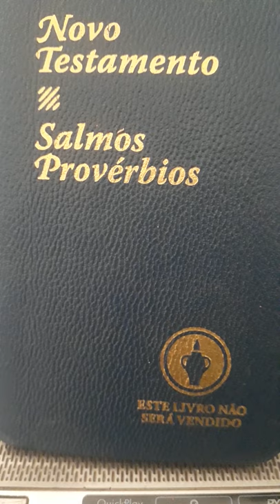VIOLAÇÕES DOS DHs/CRIMES HEDIONDOS/DUAS MATÉRIAS OCUPANDO MESMO LUGAR NO ESPAÇO/ACOPLAMENTO MARGINAL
Lendo os escritos de vítimas de violações dos direitos humanos - TIS
sobre o acoplamento
..." Quando nascemos, recebemos orientação de nossos pais, avós e familiares em todos os momentos.
Depois a Igreja e a escola.
Aprendemos que só Deus é um Ser onisciente e onipresente em nossas vidas, mas que Ele nunca nos desrespeita ou viola.
Aprendemos que a mulher tem o direito e a liberdade de ter marido e constituir família com ele, mas cada um exercendo sua liberdade.
Aprendemos que, para haver amor, deve haver respeito e livre discernimento e compreensão de ambos os lados.
O sistema marginal que aprisiona centenas de pessoas ao redor do mundo é um novo deus diferente de nosso Deus, o Deus verdadeiro.
O sistema marginal estabeleceu uma nova ordem dentro das doutrinas de todas as igrejas e religiões.
As mudanças nas doutrinas de nossos ancestrais estão sofrendo extrema violência e adulteração em seus ensinamentos, usos e costumes com muitos argumentos vindos de ciências como parapsicologia, psicologia e psiquiatria.
Dentro da nova ordem a que silenciam as Igrejas e o Estado, permite e inflige a escravidão e a submissão total do ser humano aos seus tutores, que são os mentores que agem sem presença física nem riscos, ferindo e submetendo as suas vítimas, presos em eles têm seus direitos totalmente violados pela organização criminosa.
O casamento foi substituído pelo acasalamento, conexão, são formas hediondas de submeter, forçar, estuprar uma mulher ou homem que não quer se submeter a uma determinada pessoa que faz parte do sistema, e esse sistema marginal usa pessoas, vítimas, através da experimentação, venda ou vantagens sexuais e até atos memoriais sobre as vítimas, contratando e enlouquecendo.
Quando o sistema marginal acopla uma vítima a um estuprador, um usuário torturador, a vítima fica totalmente impossibilitada de se defender, a vítima e o estuprador passam a ocupar neuro fisicamente o mesmo corpo, ele não tem a menos que tire a própria vida, e essa indução por imposição sexual e tortura é classificada como indução ao suicídio pelo Código Penal Brasileiro.
A vítima, ao comer, toca os próprios lábios porque não são os seus, mas os daqueles que estão ligados a ela para a apreensão total de seus sentidos e práticas abusivas, sexuais e experimentais de todos os tipos.
Quando a vítima vai lavar suas partes íntimas no chuveiro, não são as mãos que as lavam, mas sim as mãos do torturador para sentir a vítima e violar sua intimidade.
A vítima tem seu corpo tocado, suas regiões íntimas e sofre estupros violentos a qualquer hora e em qualquer lugar, sofrendo consequências orgânicas de toda espécie, razão pela qual a não participação da classe médica é totalmente desconsiderada.
Lesão muito forte sofrida pela vítima é a de ser tocada por estupradores, nojo, repulsa, lesa o sistema gástrico, ulcerando a mucosa gástrica e com riscos de evolução para gastrite e úlcera.
A convicção do estuprador, do perpetrador, de que é totalmente aceito pela mulher, faz parte das técnicas de torturas, estupram homens, mulheres ou criança e pelos sons que produzem, pelas falas, os torturadores fraudam o que está acontecendo como se "naquele momento nada estivesse acontecendo".

Crime Organizado de violações dos direitos humanos através de recursos tecnológicos e sintéticos abrigam mentores, bandidos, torturadores, perpetradores que destroem todo e qualquer princípio, mudando suas configurações reais através de interpretações que legalizam práticas criminosas, justificam práticas criminosas e formam nova jurisprudência por organização criminosa, invadindo a autoridade do Judiciário, tratam este Poder como se estivesse acima dele, pelos próprios padrões que lhes são outorgados como  Poder do Estado, e se abordados, insistem em provar que "nada acontece em momentos de estupro terrível, no quais muitas vítimas gritam, correm pela casa, chamam a polícia e os médicos", mas quando estes chegam ao local não se convencem e se retraem, deixando o local e a  vítima em situação de dúvida quanto à sua saúde mental.
Deixo essas verdades aqui para que possam ser ditas, compartilhadas, e que as Igrejas saibam que tudo isso é verdade e estejam trabalhando para distanciar o homem do Deus verdadeiro, fechando Igrejas por meio de pandemias, esta não será a última, isolando os homens de apoio familiar e espiritual são estratégias facilitadoras nos processos de indução aos diversos gatilhos dos quais se aproveitam esta organização criminosa que opera com tecnologias muito avançadas.
Se as Igrejas e comunidades não se unirem e começarem a discutir o assunto, verificar formas de defesas e precisões, um policiamento espiritual ostensivo e para realmente reforçar a todos, a terceira guerra mundial poderá estourar em torno de questões religiosas e apolíticas."

Escritos de vítima anônima